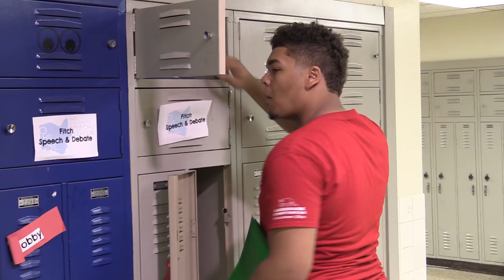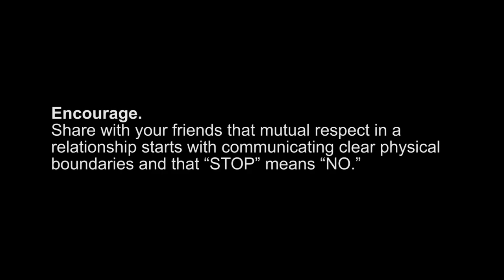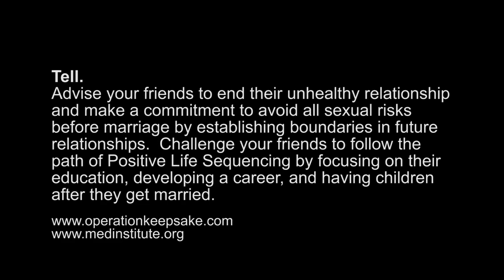Sexual Pressure - Draw the Line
James and Sophia get together to “watch some movies.” Expectations of the date get blurred by their actions, leaving them disillusioned in their relationship. You decide who’s to blame.

Created by OK, Inc. with students from Austintown Fitch High School.